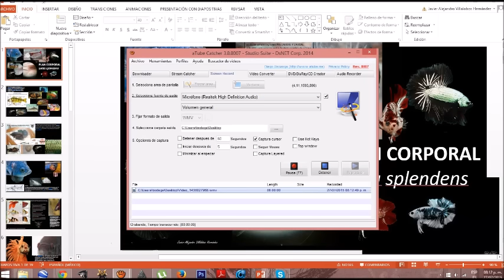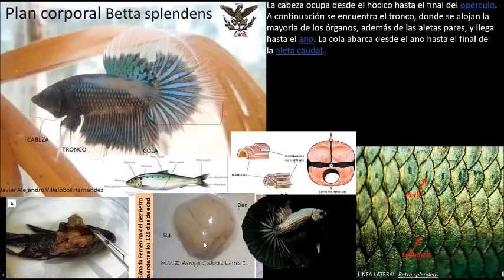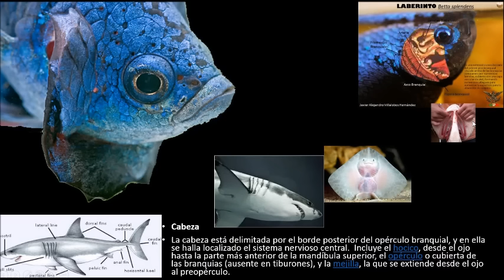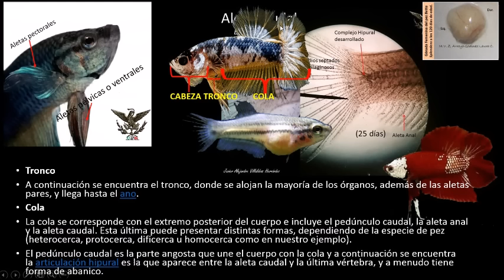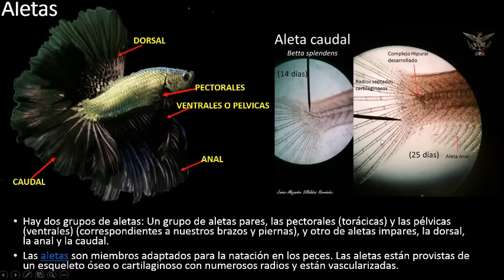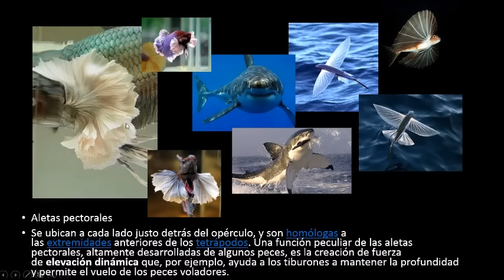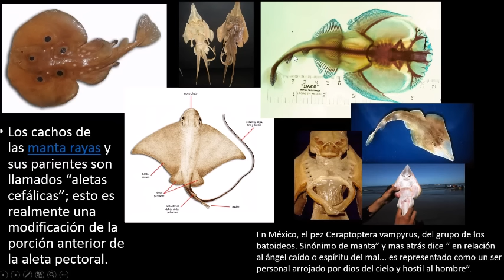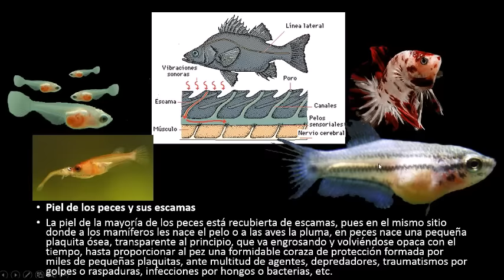GENTE BETTA MEXICO OFICIAL Plan corporal Betta splendens